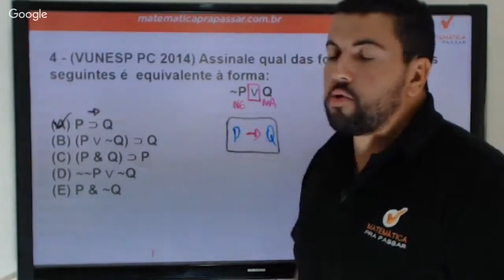Raciocínio Lógico para PC SP |Dica127| Nunca mais erre Equivalência lógica do "Se Então"